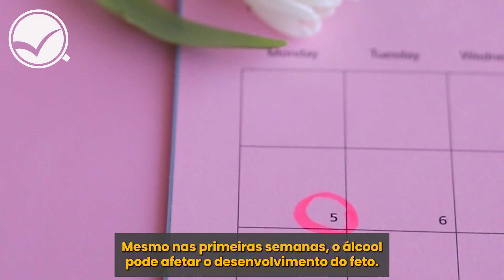Celebrações de final de ano: como não exagerar no consumo de álcool?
O final de ano é um momento em que muitas pessoas extrapolam no consumo de álcool.

Mas o consumo nocivo pode acabar com a sua festa.
Assista ao nosso vídeo e entenda mais.

Créditos
Harshit Patel @ Pexels
Polina Tankilevitch @ Pexels
Cottonbro @ Pexels
Rodnae Productions @ Pexels
Fauxels @ Pexels
Nicole Michalou @ Pexels
Kindel Media @ Pexels
Kampus Productions @ Pexels
Tony Schnagl @ Pexels
Armin Rimoldi @ Pexels
Nataliya Vaitkevich @ Pexels
Anthony Shkraba @ Pexels
Shvets Productions @ Pexels
Ron Lach @ Pexels
Tima Miroshnichenko @ Pexels
Ivan Khmelyuk @ Pexels
Igor Visuals @ Pexels
Kindel Media @ Pexels

Narração: Dra. Mariana Thibes, pós-doutora em Sociologia e coordenadora do CISA